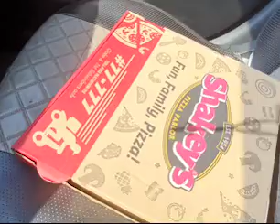FowlPox Vaccination/Paano mag bakuna ng fowlfox/Pangontra sa bulutong ng mga alaga nating manok.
FowlPox Vaccination